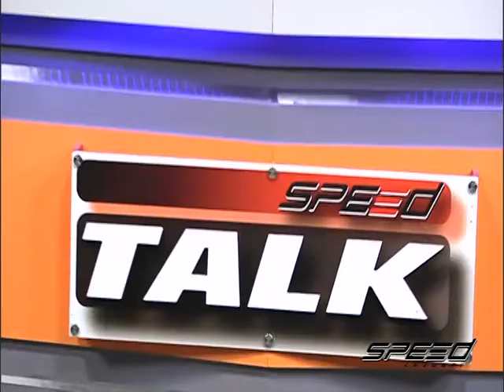Speed Talk OA 02 03 2017 B5